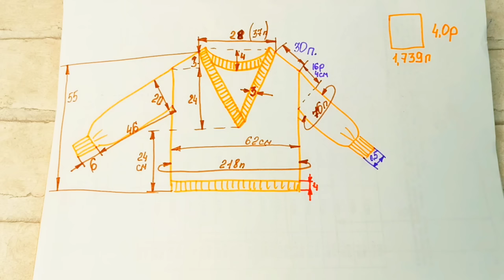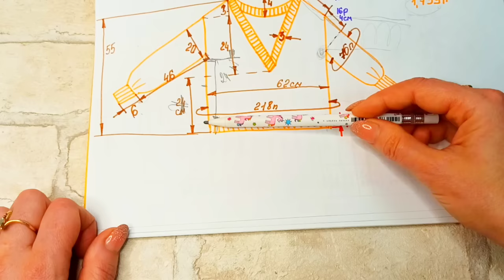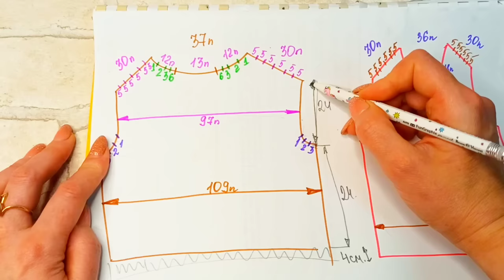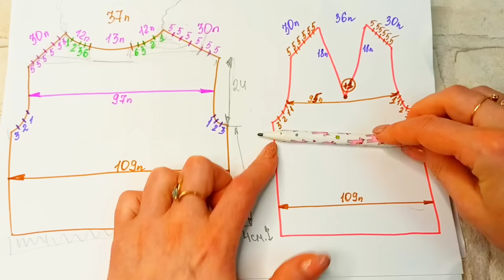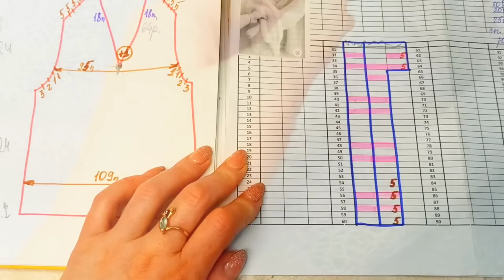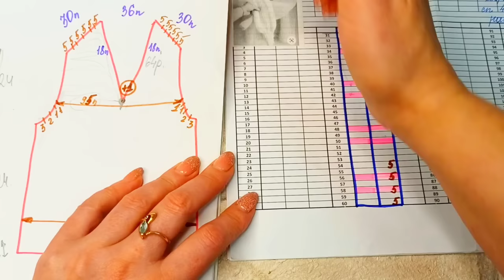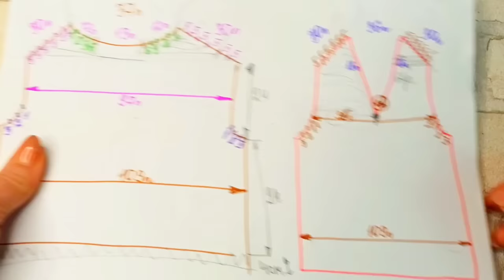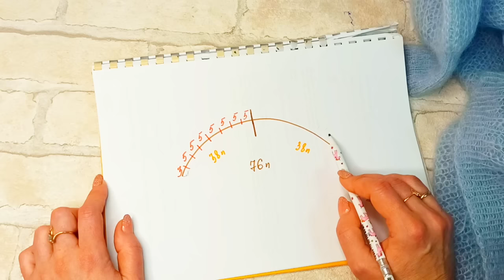ПАУТИНКА СПИЦАМИ. Подробное описание вязания.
Дорогие друзья! Если информация в видео была для вас полезной, вы можете отблагодарить меня. Номер моей карты в Сбербанк: 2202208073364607